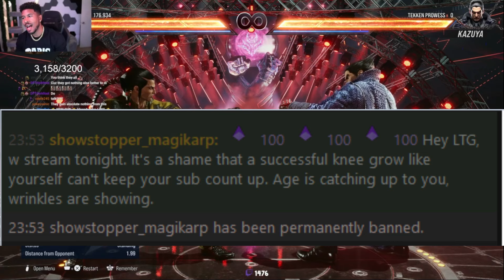"Hey LTG, w stream tonight." - showstopper_magikarp